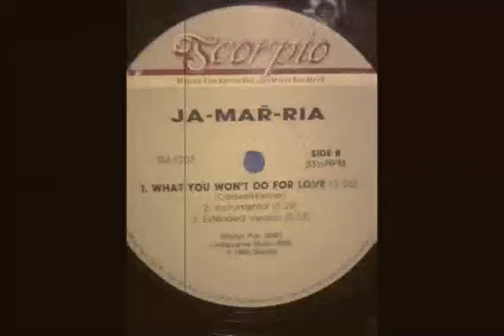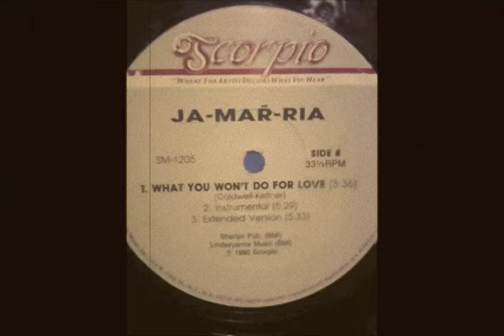Ja-Mar-Ria - What You Won't Do For Love